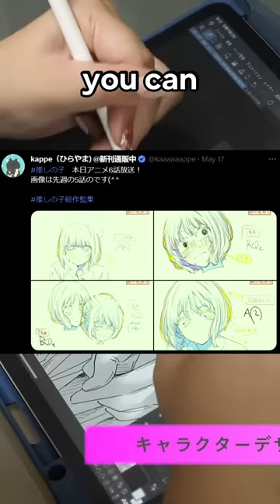This Japanese Animator is INSANE...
Oshi no Ko animator Kappe or Kanna Hirayama is responsible for many anime, especially Rent a Girlfriend. This explains why rent a girlfriend season 3 is a thing. Excited for oshi no ko episode 7? It's on hidive not crunchyroll. The official oshi no ko youtube channel is TVアニメ【推しの子】公式チャンネル

Anime / Manga / Light Novel: Oshi no Ko - My Star - 推しの子 by Aka Akasaka, Gigguk has a vid
Kappe works: Rent a Girlfriend - Kanojo Okarishimasu, Tokyo Ghoul, The Promised Neverland, Shield Hero, Made in Abyss, Horimiya, My Dress-Up Darling, Goblin Slayer, Sword Art Online, Wotakoi
Oshi no Ko opening Idol by Yoasobi: YOASOBI「アイドル」
Oshi no Ko ending song: 「メフィスト」Mephisto by Queen Bee

Spring 2023 anime: Demon Slayer, Doctor Stone, Tonikawa Season 2 (Tonikaku Kawaii), Hell's Paradise, Konosuba megumin spin off, Ancient Magus Bride season 2, Insomniacs After School, Mashle